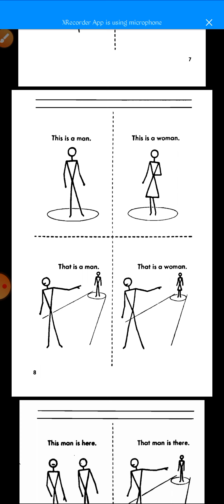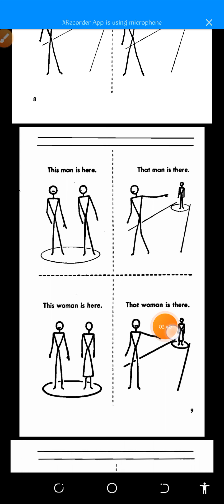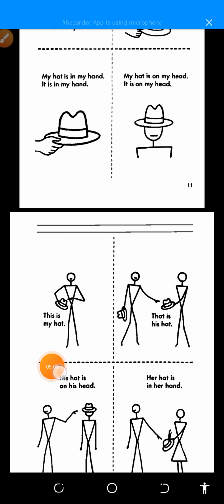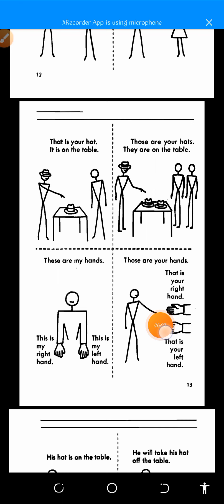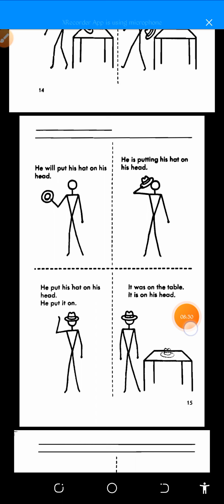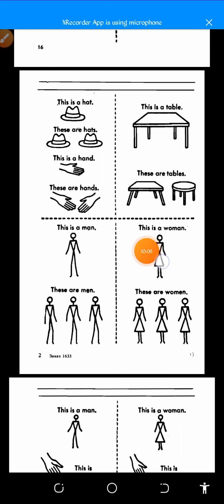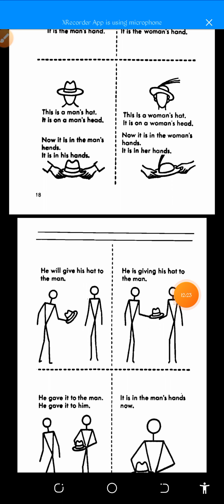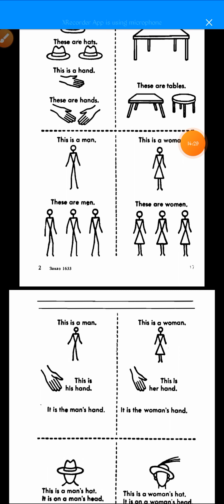Basic spoken English part 2 by drm rohingya academy must watch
Your Quarries-

basic spoken English part 2 by rohingya
basic English conversation by rohingya
spoken English through picture in Rohingya

I hope you like this precious video if you like don't forget to subscribe and share with your friends and family so that they can also take the advantage like you.

Direct and indirect speech previous parts links